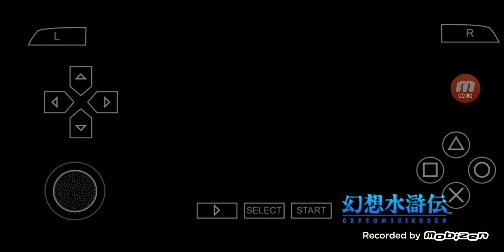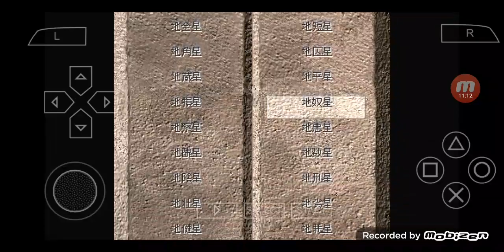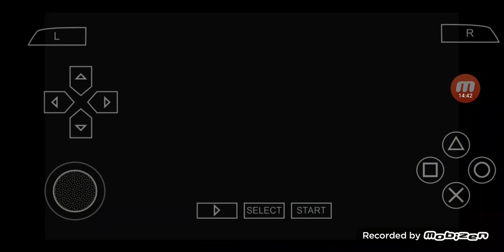Genso Suikoden1 PSP Gameplayㅣ幻想水滸伝1 PSP版 プレイ #12 Dragon Zombie Battle ドラゴンゾンビ戦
I am going to play a game called 'Genso Suikoden'.
'Genso Suikoden' is an RPG game which was first released for the PS1 and versions for Sega Saturn, PC, and PSP were released later on.

今回は'幻想水滸伝1 PSP版'をプレイします.

00:00:00   Highlights / ハイライト
00:00:32   Current Status / 現状
00:01:32   Dragon Zombie Battle / ドラゴンゾンビ戦
00:05:54   After the Battle / 戦闘後
00:06:18   The Fog is gone / 霧が消えた
00:06:44   I named the castle 'Amakusa' / 城の名前はアマクサ
00:07:40   Recknert appears / レックナート
00:08:20   Luke joins the team / ルックも加わる
00:09:26   Next Morning / 翌朝
00:10:20   Lithograph of promise / 約束の石版
00:11:36   Find Lepanto at Kouan / コウアンでレパントを探す
00:12:07   Choosing the Members / メンバーを選択する
00:13:04   Looking round the Castle / 城内を見回す
00:16:03   To be continued / 次回に続く